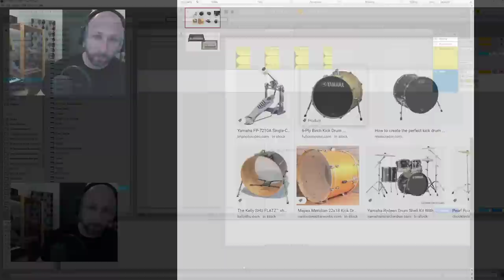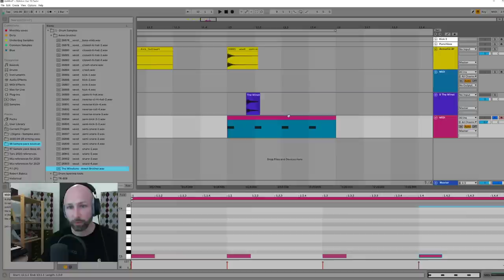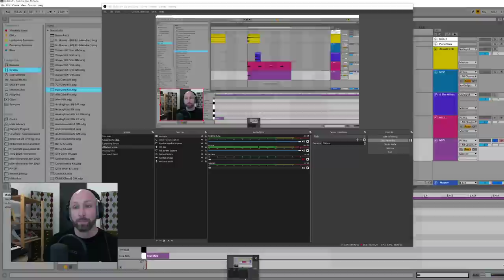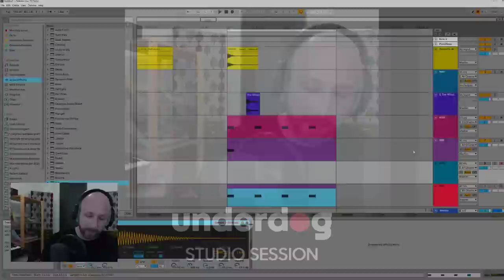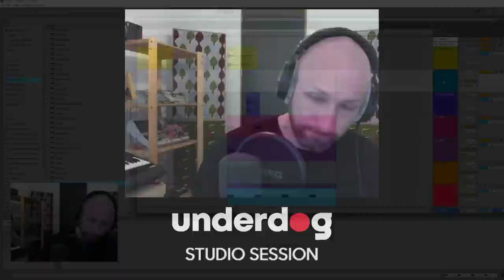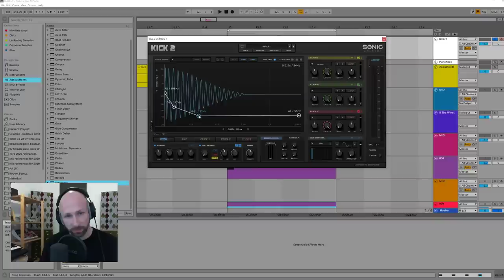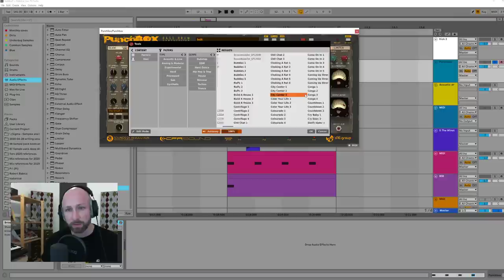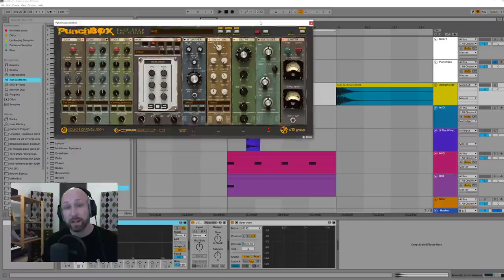Everything you need to know about Kick Drums (including Kick2 & Punchbox)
Ever wondered how to make better kick drums, or where to even start in describing them? What approaches can you use to make them, how can you generate them?

We answer these questions here, and also have a quick look at why some dedicate VST plugins like Kick2 and Punchbox can really simplify your bass drum workflow.

Contents:
0:00 Introduction
1:38 Acoustic kick drums
4:11 Sampling breaks
6:22 Drum machines (808 + 909)
8:31 The 808 and 909 in Ableton Live
10:25 Using the 808 as a bassline
11:50 Saturating the 909 for rough techno
12:40 Theory: different parts of a kick drum
15:35 Kick2 VST
20:48 Punchbox VST
25:42 Summary & conclusion